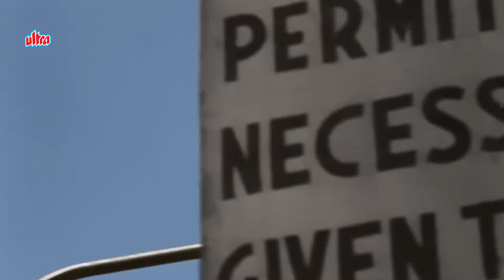Thandi Hawa Kali Ghata | ठंडी हवा काली घटा | Madhubala Superhit Song | Geeta Dutt | Mr & Mrs 55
Movie: Mr & Mrs 55 (1955)
       Song : Thandi Hawa Kaali Ghata
       Singer : Geeta Ghosh Roy Chowdhuri (Geeta Dutt)
       Lyricist : Majrooh Sultanpuri
       Music Director/Composer : Omkar Prasad Nayyar
       Starring : Guru Dutt, Madhubala, Kum Kum, Johny Walker,
                         Lalita Pawar, Cuckoo, Yasmeen

Lyrics:
      Thadi hawa, kali ghata, aahi gai jhum ke
       Pyar liye dole hansi nache jiya ghum ke

       Baithi thi chupachap yunhi dil ki kali chun ke mai
       Dil ne ye kya bat kahi rah na saki sun ke mai
       Mai jo chali
       Mai jo chali dil ne kaha aur zara jhum ke

       Aj to mai apani chhabi dekh ke sharama gai
       Jane ye kya soch rahi thi ke hansi a gai
       Lot gai
       Lot gai zulf meri hoth mera chum ke

       Dil ka har ek tar hila chhedane lagi ragani
       Kajara bhare nain liye ban ke chalun kamani
       Kah do koi
       Kah do koi aj ghata barase zara jhum ke